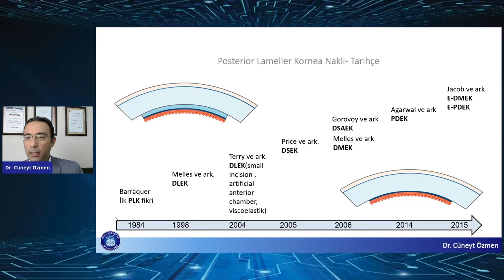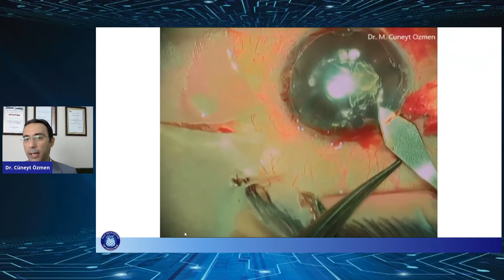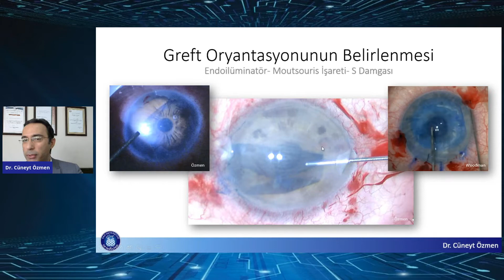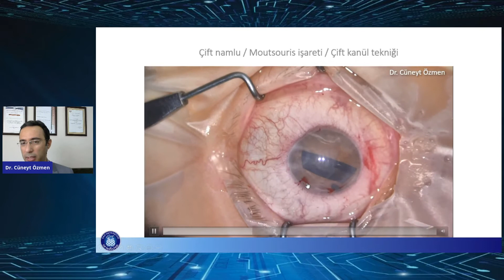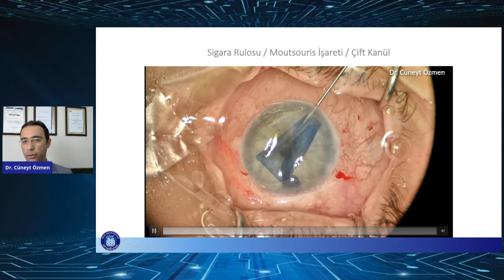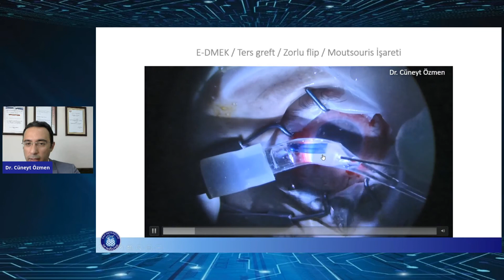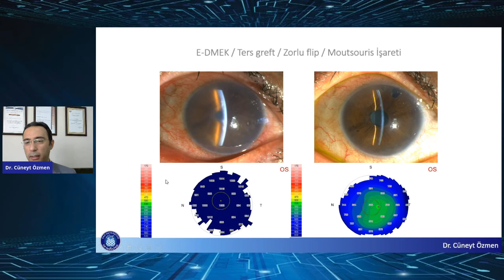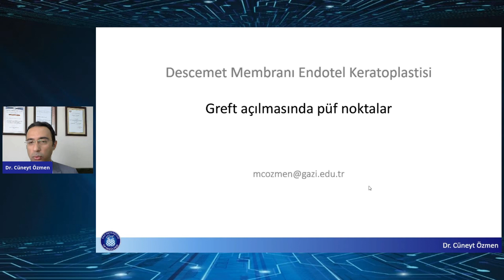Descemet Membranı Endotel Keratoplastisi (DMEK): Greft Açılması Teknikleri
Endotel nakli sırasında temel DMEK manevraları. Video, göz hastalıkları uzmanları içindir.
00:17 DMEK hakkında genel bilgi
01:55 DMEK rulosunun farklı şekilleri
02:50 DMEK'te alıcı yatak hazırlanması
03:26 Greft oryantasyonunun belirlenmesi
05:07 Çift namlu (Double barrel) / Moutsouris işareti / Tek kanül tekniği
07:01 Drisamer tekniği / Çift kanül tekniği
07:44 Çift namlu (Double barrel) / Moutsouris işareti / Çift kanül tekniği
09:56 Puro rulosu (Cigar roll) / Moutsouris işareti / Çift kanül tekniği
12:13 Ters greft (Inverted greft) / Sıvı akımı ile döndürme (Flip)
13:33 E-DMEK / Ters greft / Zorlu döndürme (flip) / Moutsouris işareti
17:08 Hemi DMEK
18:52 Son

"19. Gazi Göz Cerrahi Kursu (2021)" sırasında sunulmuştur.